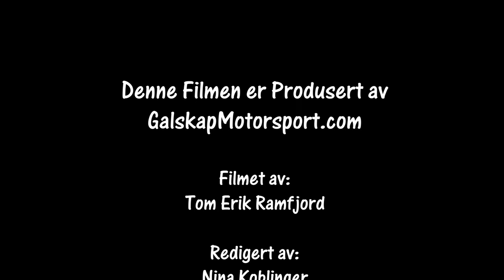WRC Rally Sweden Nyckelvattnet 14.02.2020 cam2